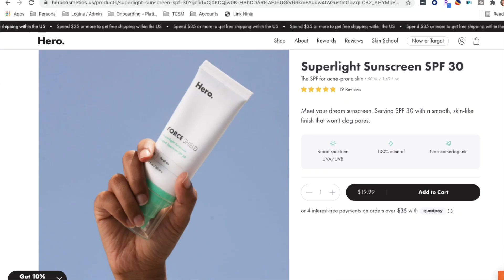SENSITIVE GIRL SUMMER ESSENTIALS // it's hot and we're doing our best lol | Rudi Berry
🎁 Hero Cosmetics Force Shield Superlight Sunscreen
Neutrogena Hydroboost Extra Dry Skin
CosRx 92 Advanced Snail Cream
🎁 Peach & Lily Glass Skin Refining Serum
La Roche Posay Toleriane Gentle Cleanser
🎁 Beekman 1802 Dewy Eyed Serum
Tower28 Beauty SOS Spray

RUDI20 for 20% all systems at Olive & June -- oliveandjune.com?mct=q966zA23